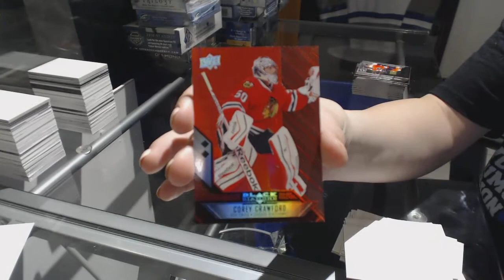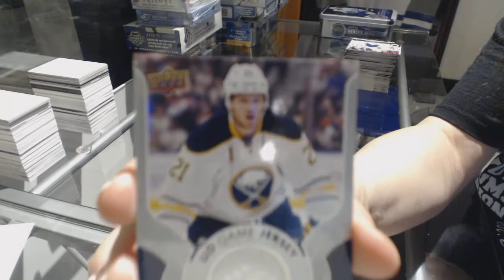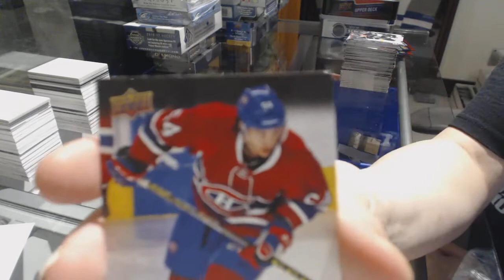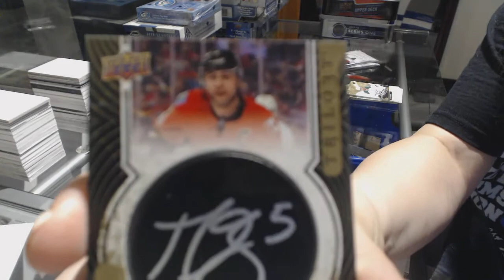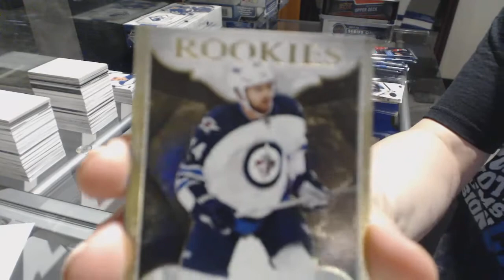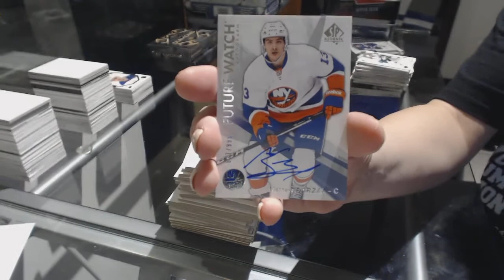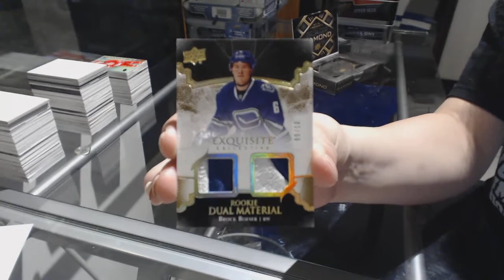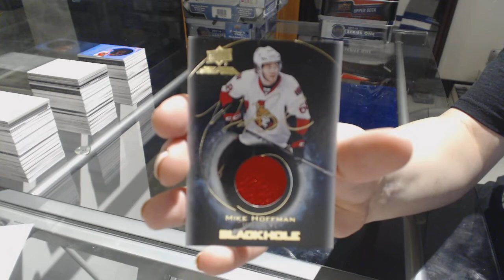Special Monumental Giveaway Hockey Box Mix Break #3 - C&C GB #8160